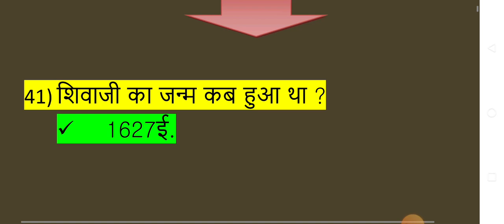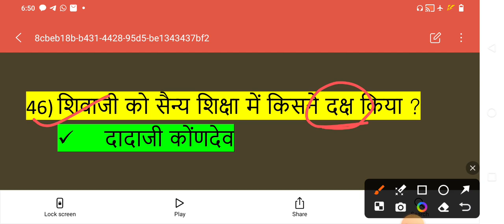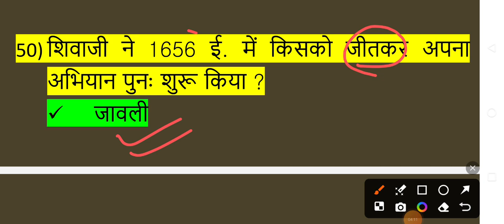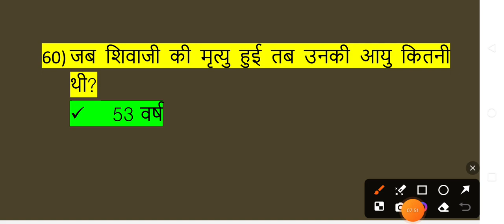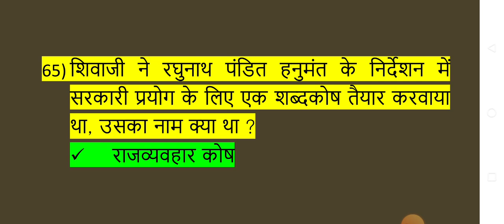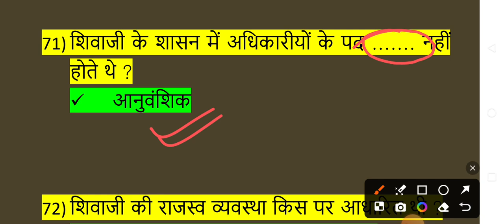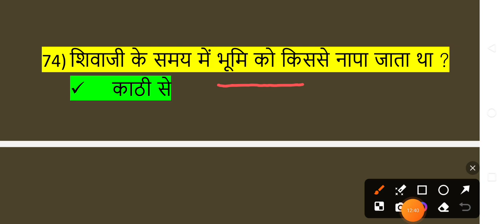मराठा साम्राज्य/Maratha Empire#Indian History#JPSC PT GS Paper 1 History#जेपीएससी पीटी Onliner Set